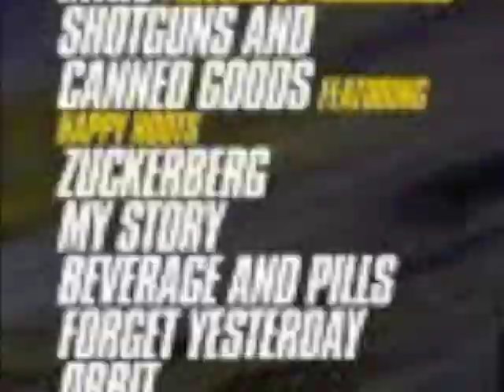Michael Barber-Shotguns and Canned Goods featuring B.Stille of Nappy Roots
my song, Shotguns and Canned Goods with Mr. B.Stille himself, from the Grammy nominated rap group, Nappy Roots. Jerry Feels Good on the beat. download